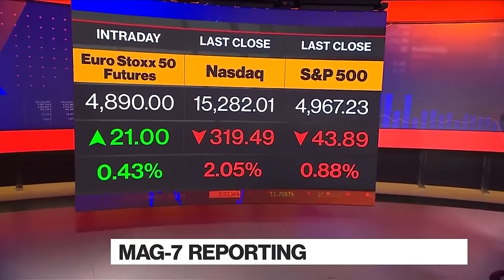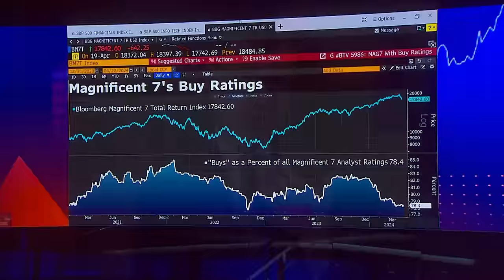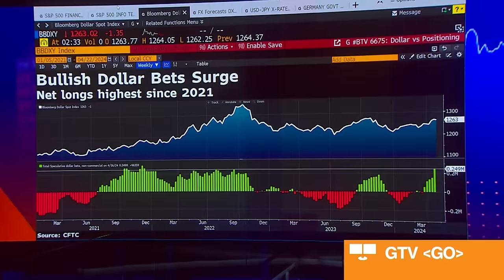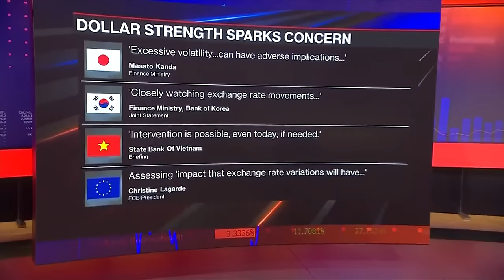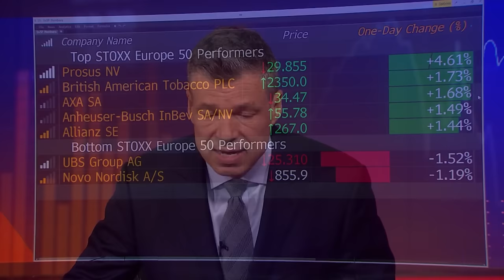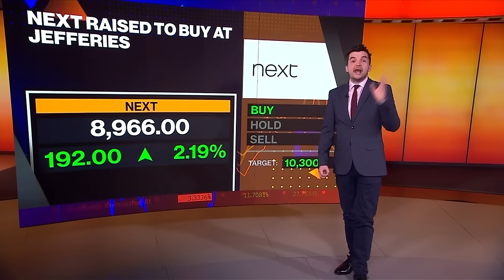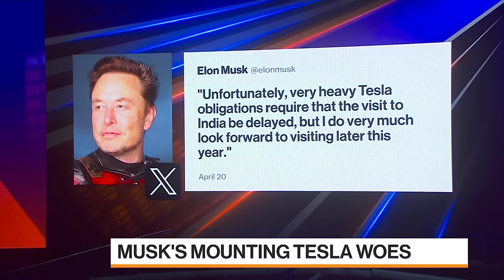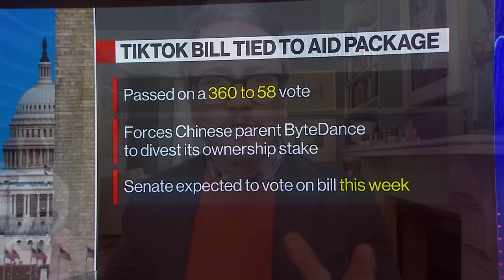Mag-7 Reporting, Tesla Cuts Prices | Bloomberg Markets Today 04/22/2024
US Stocks seek a magnificent boost from big tech earnings as investors look for an AI powered rebound on wall street the US House passes aid package for Ukraine, Israel and Taiwan. Tesla spends the weekend cutting prices as sales slump and its shares plummet. Markets Today has everything you need to know as markets open across Europe. With analysis you won't find anywhere else, we break down the biggest stories of the day and speak to top guests who have skin in the game. Hosted by Tom MacKenzie, Kriti Gupta and Guy Johnson.